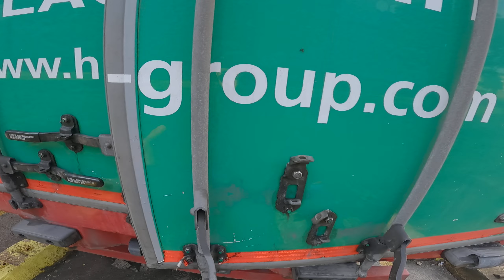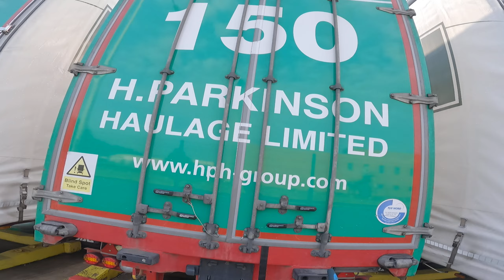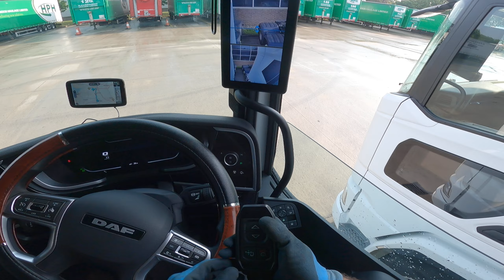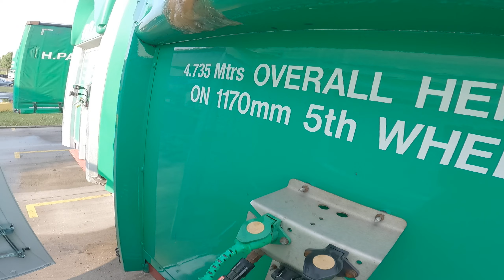Truck driving hgv driver coupling trailer